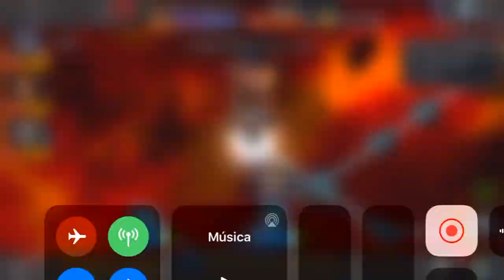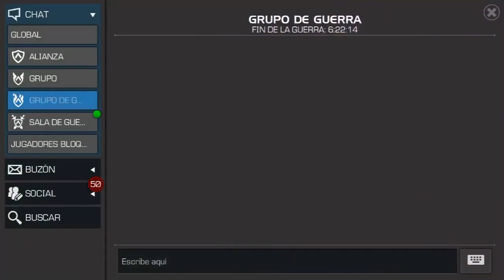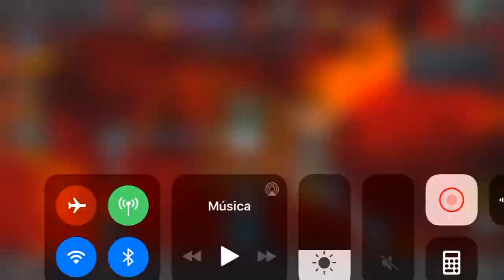Guerra de Alianzas: KenOB vs Ny718 | S12W01 | 9 PELEAS + JEFE | Marvel: Batalla de Superhéroes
Empieza difícil la temporada. 🤕🤕